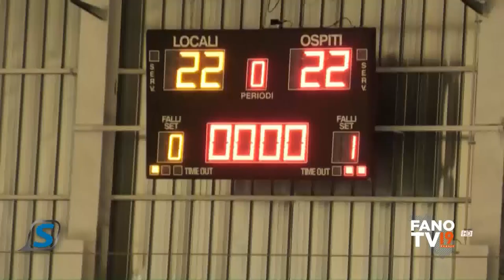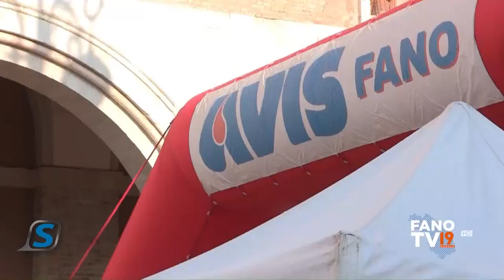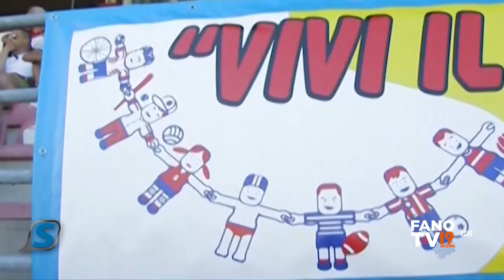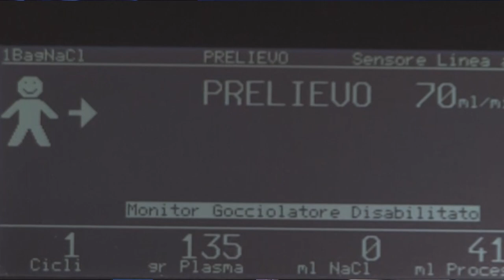Sportissimo - 21 marzo 2023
Nella puntata numero 10 di "Sportissimo", il settimanale di Fano Tv, Alessandro Tomassini e Giacomo Brunetti, giovani protagonisti della stagione dell'Alma Juventus Fano, Marco Mantile, dirigente della Vigilar Fano, e Giuseppe Franchini, presidente dell'Avis fanese, per illustrare la "Thirteen Cup" di volley, e infine Francesco Savelli, presidente del Panathlon Club Fano, e Fabrizio Tito, suo predecessore, per presentare le attività del sodalizio e in particolare l'impegno nelle scuole.